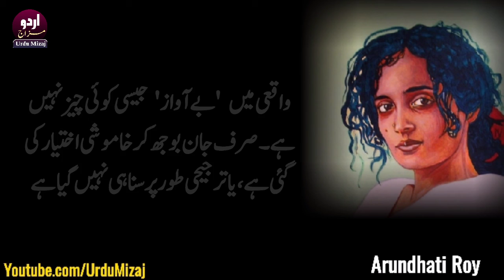Arundhati Roy Quotes | Hindi Best Quotes | Urdu Quotes | Motivational Hindi Quotes | Love Quotes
Arundhati Quotes In Urdu, Arundhati Roy Quotes In Hindi, Hindi Ispirational Quotes, Urdu Quotes, Status Quotes, Quotes About Love, Arundhati Roy Pakistan, Arundhati Roy Quotations, Arundhati Roy Status